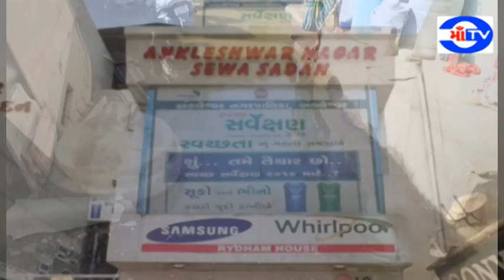માં ટીવી.25.06.19 અંકલેશ્વર નગરમાં ડ્રેનેજ વિભાગ ના પાપે બેઠક ગટરો ઉભરાઈ